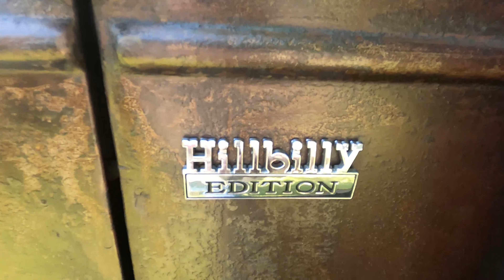Classic Car show in Alvin Tx 4/24/21 - Part 1 of 2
Showing my 74 Corvette in Alvin, Tx on April 24th.